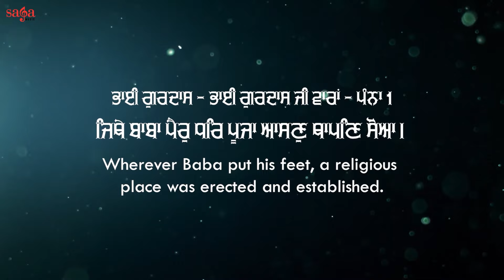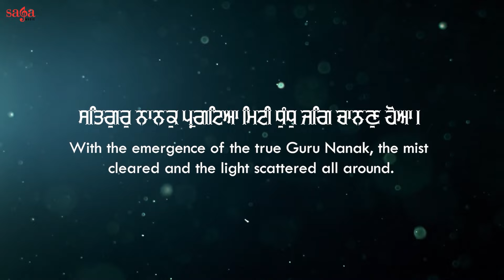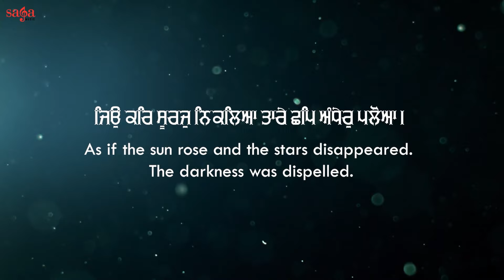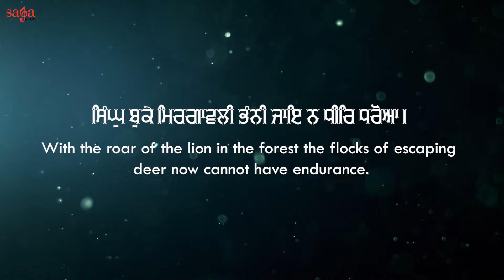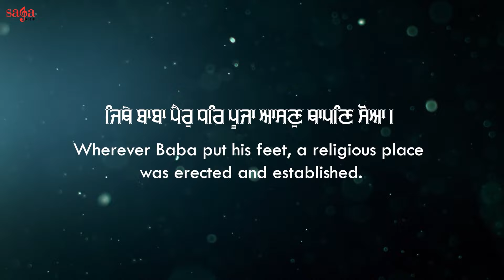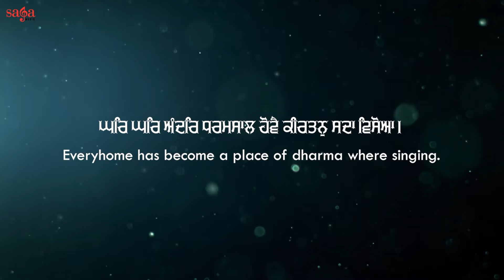Jithe Baba Pair (Official Video) | Shabad Kirtan Gurbani | Bhai Gurpreet Singh Mudhal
Saga Music presents the Official Video of New Gurbani Shabad Kirtan 2023 "Jithe Baba Pair Dhare" in the melodious voice of Bhai gurpreet Singh Mudhal

Let us bless our soul with finest spiritual & holy Gurbani Shabad Kirtan in the melodious voice of finest Hazuri Ragis. Listen to the finest sikh devotional content on your channel @Sikh Ratnavali - Gurbani Shabad Kirtan

Credits:

Album: Gavo Sachi Bani
Title: Jithe Baba Pair
Ragi: Bhai Gurpreet Singh Mudhal
Music: Harjinder Singh Tinku
Label: Saga Music
Digitally Managed By: Unisys Infosolutions